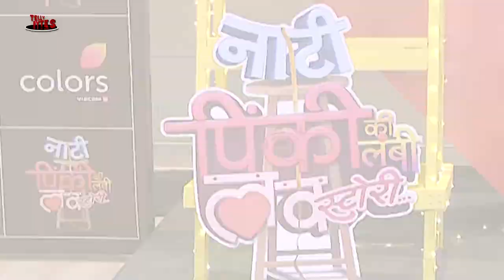Naati Pinky Ki Lambi Love Story | Show Launch | Press Conference